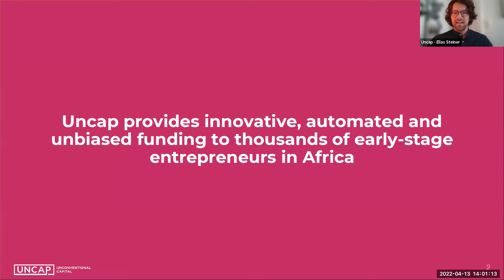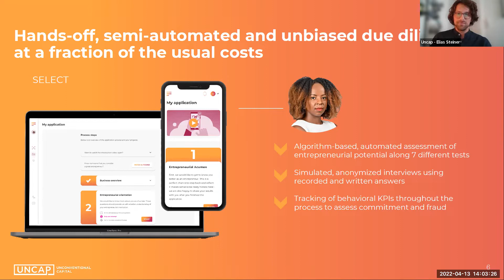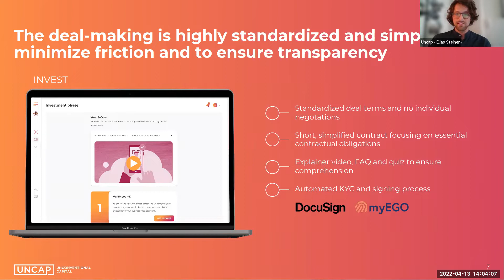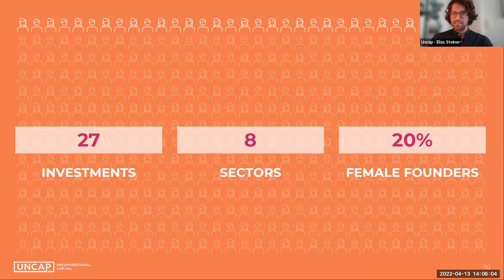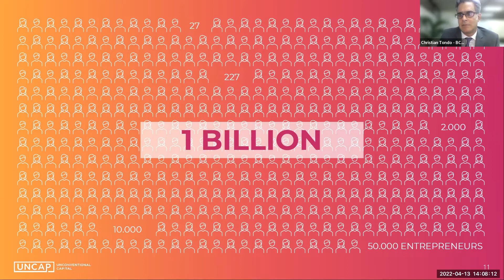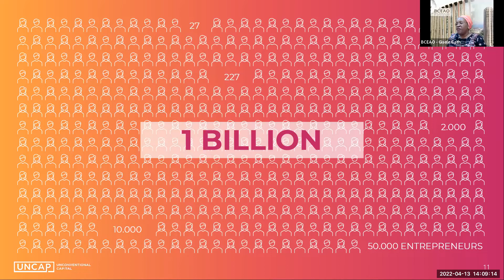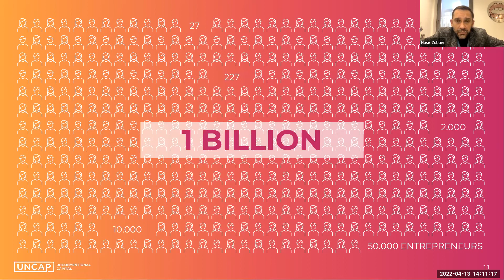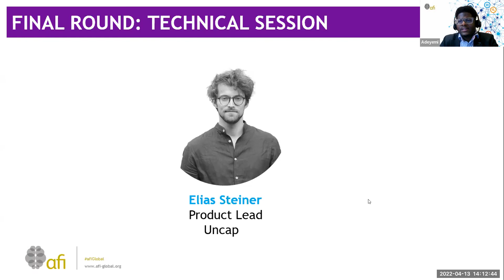Pitch 10: Uncap GmbH at 2022 AFI Inclusive Fintech Showcase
Uncap is a funding platform seeking to revolutionize access to early-stage funding in Africa. They  are creating a new approach to funding early-stage entrepreneurs using a remote, data-driven, and largely automated investment selection process.

The AFI Inclusive Fintech Showcase showcases the world’s most promising FinTech and RegTech innovators that are enhancing access to and the usage and quality of formal financial services for low-income populations in developing countries and emerging markets.